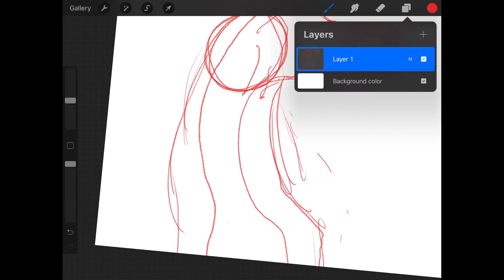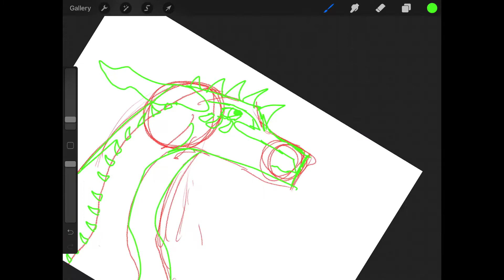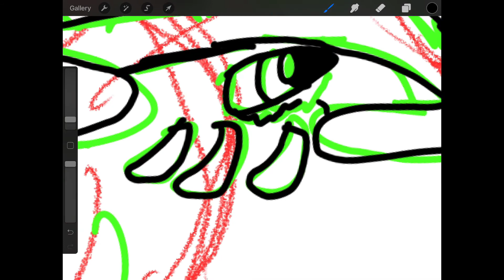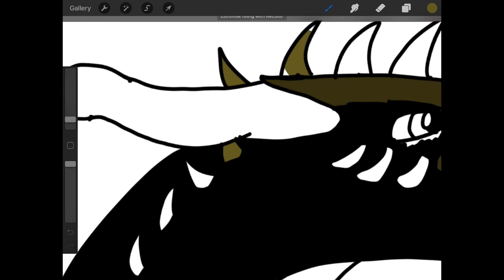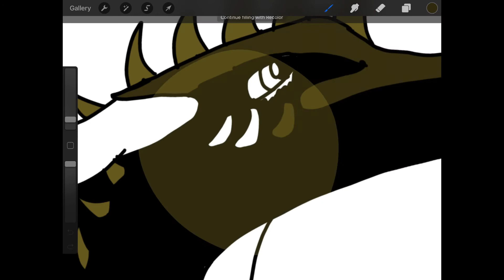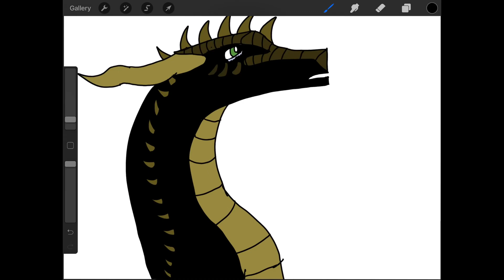Speed paint of Decision the Nightwing